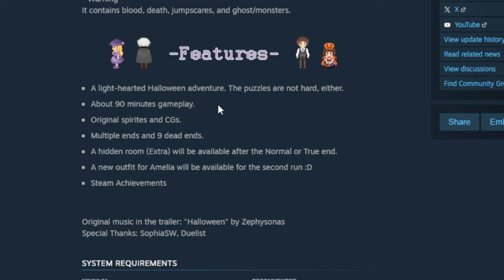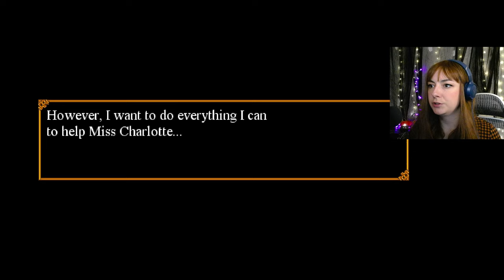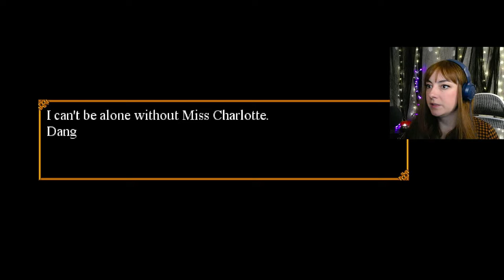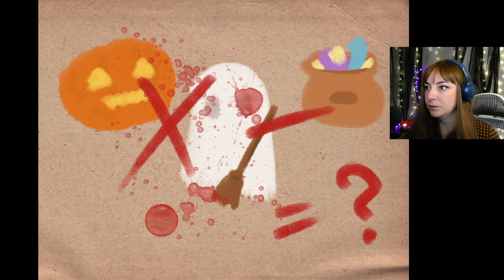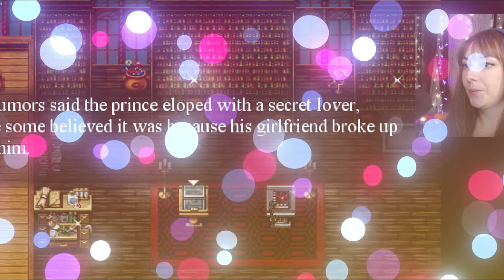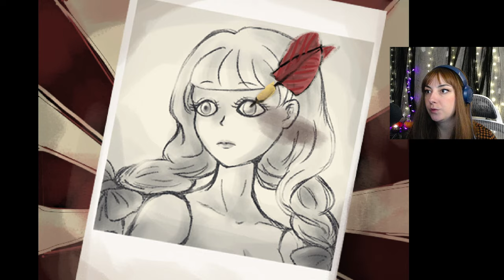Trick AND Treat 🎃 ~ a short and sweet horror game ~ FULL PLAYTHROUGH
Trick & Treat - not to be confused with trick or treat - is a free halloween themed game. I am playing as somewhat of a pumpkin lady, trying to find my way through a haunted house. What's real? What might not be real? Let's find out - it's a full playthrough! Enjoy the video 🎃